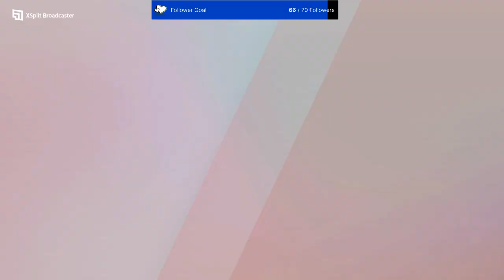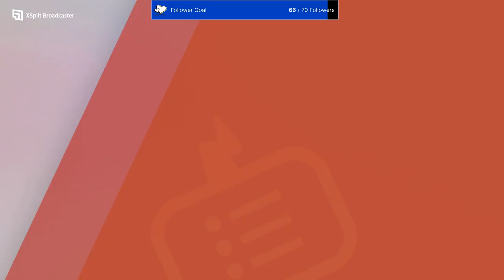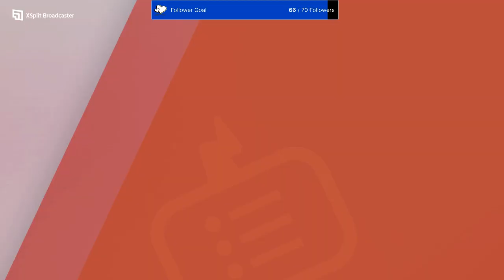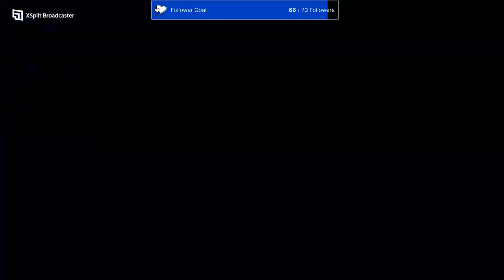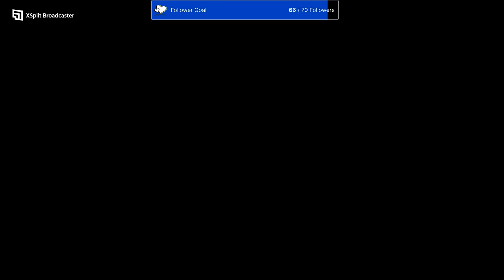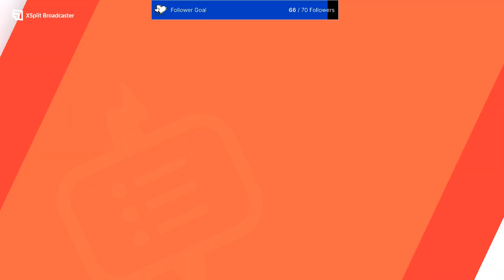Pokemon Shield-Day 4